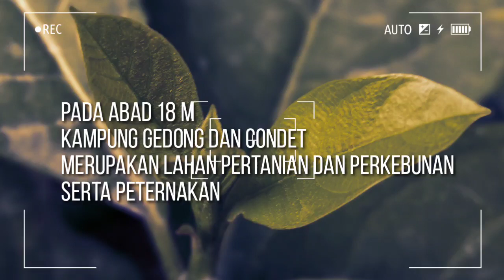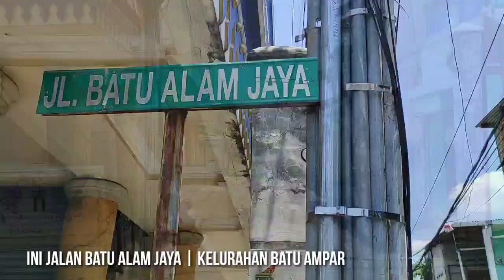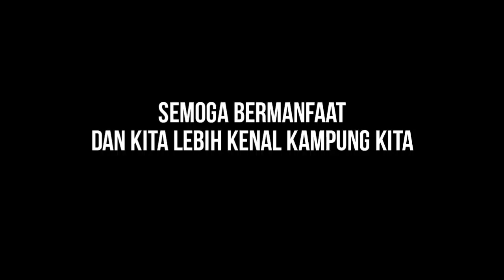Waduk Surilang | Sejak tahun 1800 M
Waduk surilang yang berada di kampung Gedong kecamatan Pasar Rebo jakarta timur ini merupakan waduk irigasi yang sudah ada sejak zaman tuan Tanah menguasai kampung Gedong dan condet.

Sekitar abad 18 M bukti kebenaran Tuan Tanah tersebut adalah Rumah landhuis Tanjoeng Oost yang ada di ujung jalan Raya condet serta makam / kuburan nya yang berada di TPU kampung Gedong.

di prasasti batu tercatat masa hidup Tuan Tanah yang bernama tjalling ament sejak abad 1801
selanjutnya pengelolaan di teruskan oleh anak keturunannya.

Pada zaman itu kampung Gedong dan condet di kenal sebagai lahan Pertanian, Perkebunan dan Peternakan.

Produk susu Tanjoeng Oost sangat terkenal di Batavia kala itu.

demikian sejarah singkat nya
Mari kita telusuri waduk surilang beserta aliran air irigasinya sampai ke condet batu Ampar.

semoga bermanfaat sehingga kita lebih kenal dengan kampung dimana kita tinggal.

Terima kasih
admin

matsasih